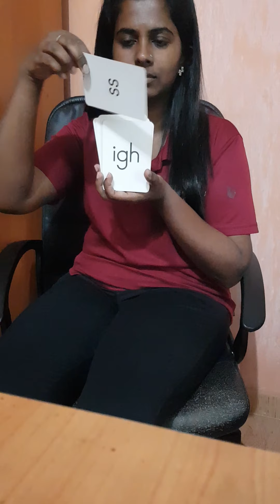Fun with letters and words 3